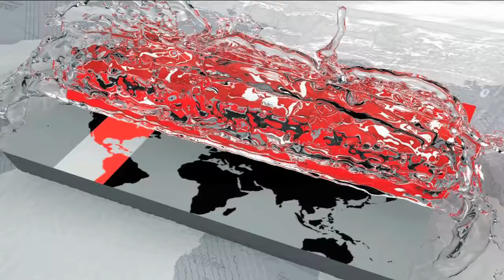হ্রাস পাচ্ছে পোশাক খাতে নারী শ্রমিকের সংখ্যা | Garments Business News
গেলো কয়েক বছরে তৈরি পোশাক খাতে কর্মসংস্থানের প্রবৃদ্ধির পাশাপাশি নারী শ্রমিকের সংখ্যা কমে যাচ্ছে। তৈরি পোশাক খাত নিয়ে বেসরকারি গবেষণা প্রতিষ্ঠান সিপিডির করা এক গবেষণায় এ তথ্য উঠে এসেছে। সিপিডির গবেষণা প্রতিবেদনের অধিকাংশ বিষয়ে একমত হলেও বিজিএমইএ সভাপতি মজুরীর বিষয়টা নিয়ে কিছুটা দ্বিমত পোষণ করেছেন।

দেশের তৈরি পোশাক খাতের ১৯৩ টি প্রতিষ্ঠানের ২ হাজার শ্রমিকের উপর জরিপ করেছে বেসরকারি গবেষণা প্রতিষ্ঠান সিপিডি। গবেষণা প্রতিবেদনে বলা হয় রানা প্লাজা দুর্ঘটনার পরে প্রচুর কারখানা প্রতিষ্ঠিত হয়েছে। এই সময়ের মধ্যে দেশের তৈরি পোশাক খাতে অনেক সংস্কার হলেও অনেক বিষয়ে পিছিয়ে রয়েছে এ খাত। এখনও ৪১ শতাংশ কারখানা ভাড়া ভবনে কার্যক্রম পরিচালনা করছে।